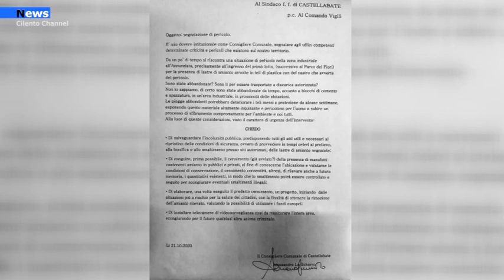Castellabate, Degrado e amianto in località Annunziata: la segnalazione del consigliere Lo Schiavo.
Degrado e lastre di amianto e spazzatura nella zona industriale all' Annunziata, nel comune di Castellabate. A segnalare attraverso una nota  stampa corredata da diverse foto è il Capogrupo di Minoranza, Alessandro Lo Schiavo.